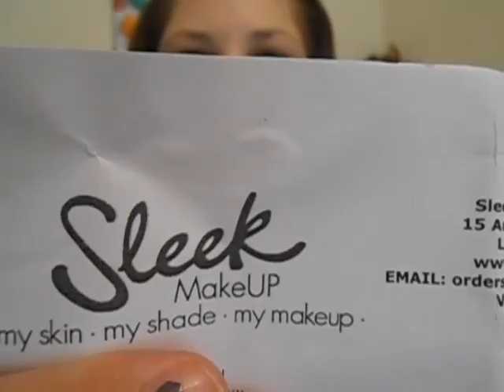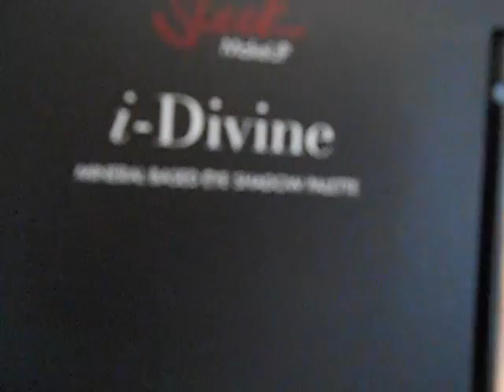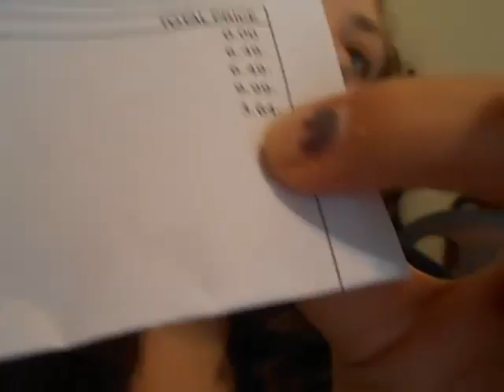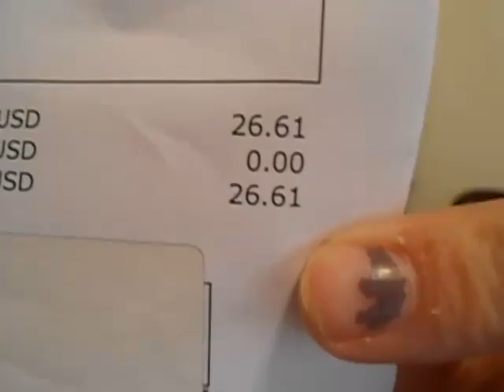Pedido a Sleek...abren conmigo el paquete?